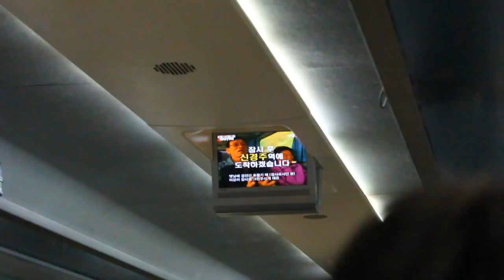KTX 울산 → 신경주 차창밖